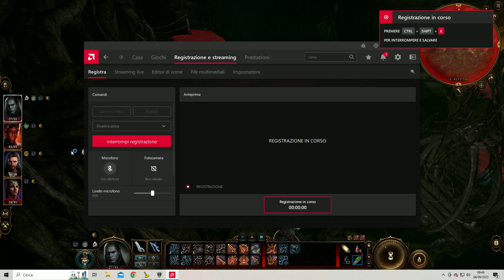BG3 Auntie Ethel ez cheese (spoiler)